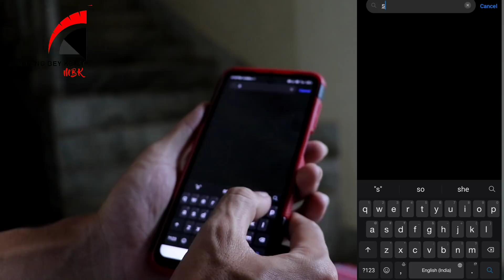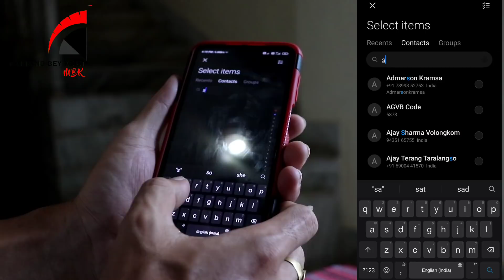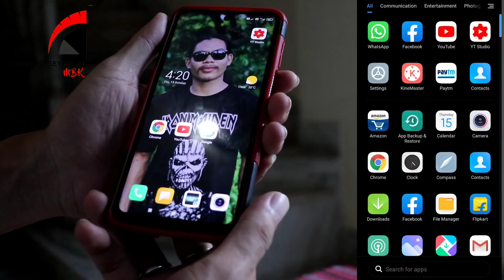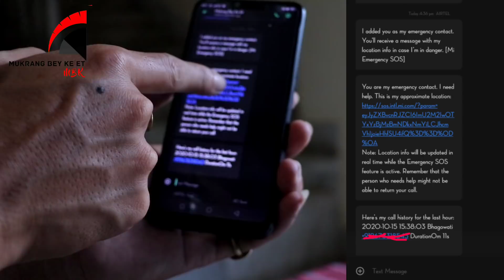So Arlo aphan kacholangrem pen chepajok abidi || Smart phone isi pen|| Mukrang Bey ke et